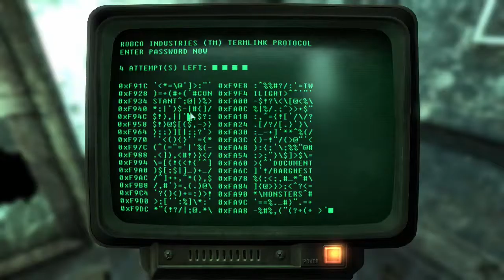Fallout 3 #80 | PC | The American Dream p16